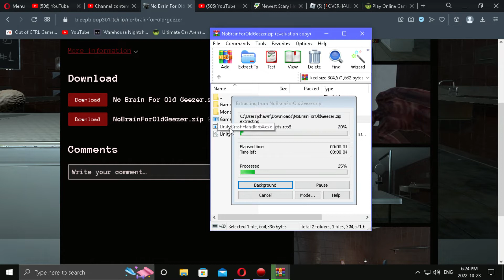No Brain For Old Geezer